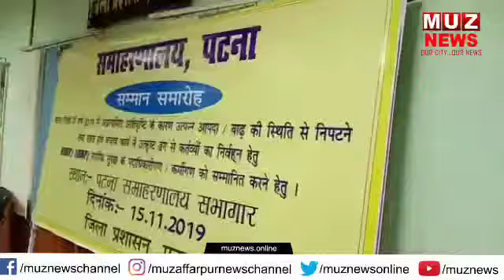PATNA : एनडीआरएफ और एसडीआरएफ के पदाधिकारियो को किया गया सम्मानित, देखें..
Thankyou team,
MUZ NEWS